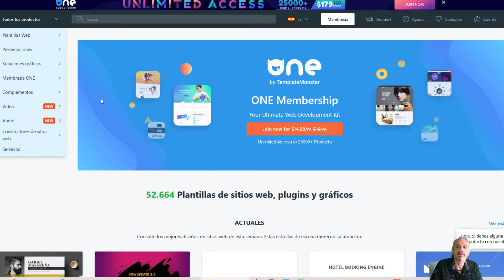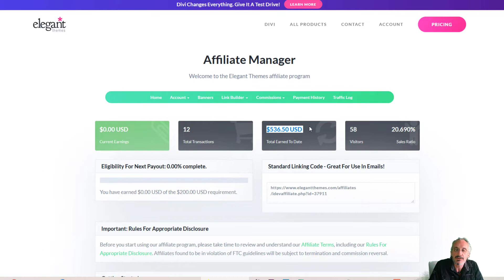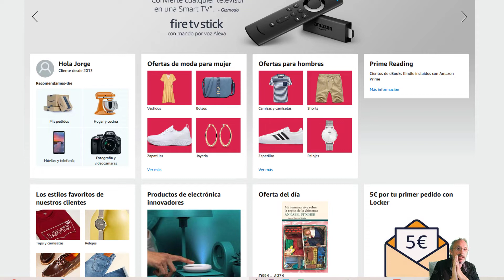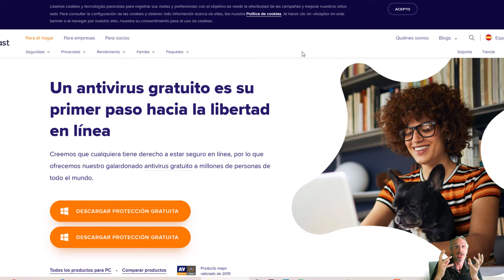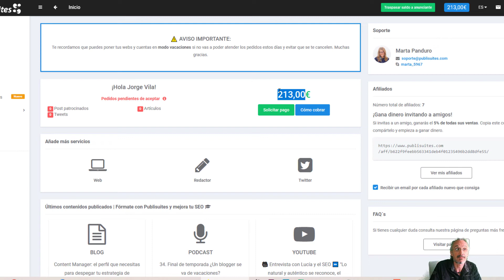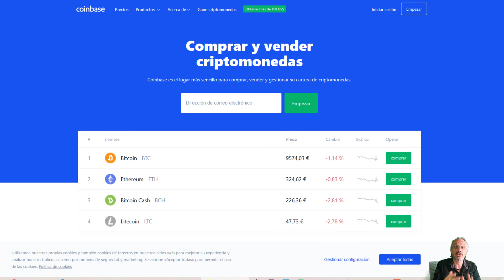8 maneras de ganar 💰 DINERO 💰 de forma sencilla que yo utilizo.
8 formas que yo he venido utilizando ya hace mucho tiempo para ganarme un extra sin demasiado esfuerzo.

Os he puesto sólo las que mejor me han funcionado a mi durante estos años.

Espero que te hayan servido al menos algunos de ellos. ¡Mucha suerte y mucho ánimo!

Producto Recomendado: Ministry of Freedom 2.0

Programa completo de coaching para marketing online. Yo mismo estoy en él, Si tienes dudas para unirte, contacta conmigo.